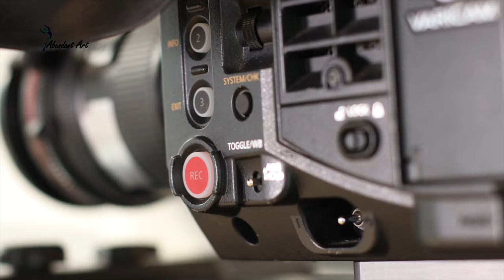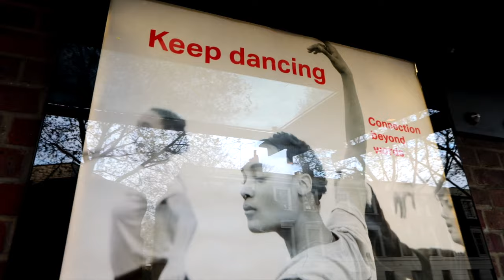PREMIERE TALK EPISODE 1 - Sadlers Wells' Alistair Spalding in conversation with Protima Chatterjee.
As London’s theatres, galleries, and museums gear up to open this May, we launch ‘Premiere Talk’, a curtain raiser to performing arts premieres in London!

No earlier than the 17th of May indoor entertainment including museums, and remaining outdoor entertainment, such as outdoor theatres and cinemas can resume. Controlled socially distanced events with 50% of a venue’s capacity will be permitted, as will socially distanced outdoor events with a capacity of 50%.

Founder and Creative Director of Abundant Art Protima Chatterjee talks to Artistic Director of Sadler’s Wells Alistair Spalding about their much anticipated re-opening on the 17th of May and how much they’ve missed being open to the public. They chat about the importance of art and culture and gathering socially, how they’re going to keep their digital stage going and how they’re looking forward to a party atmosphere at Sadler’s Wells all throughout the Summer! We are thrilled that Sadler’s Wells will be welcoming their live audiences back to their shows and we hope they’re going to have a renaissance! We definitely feel happier and more inspired when we’re around art and culture. We hope you enjoy the interview.